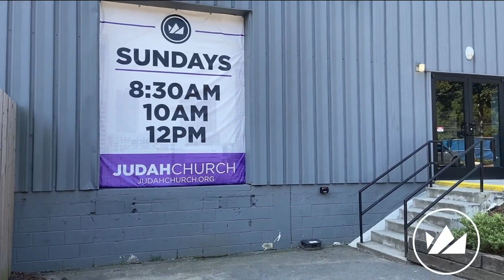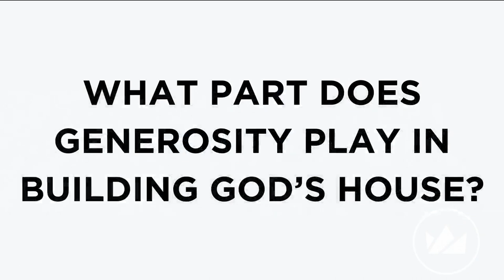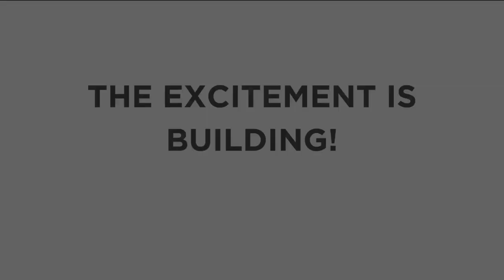Victorious Praise | Pastor Glenn Walters | Judah Church